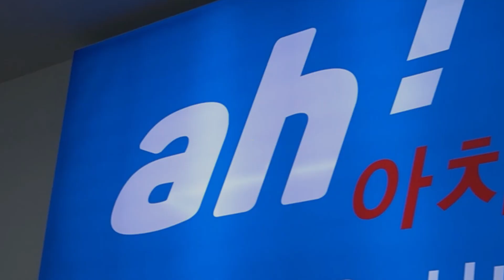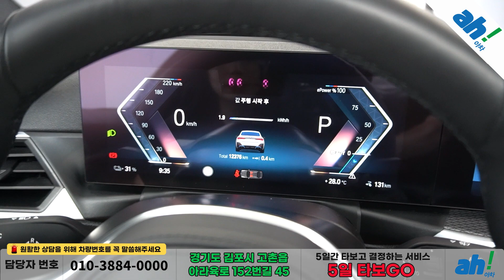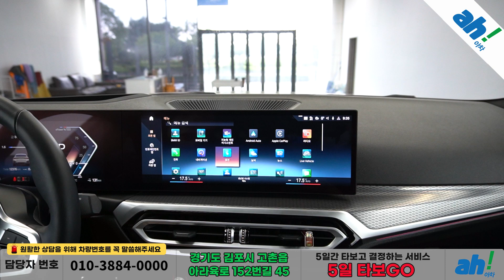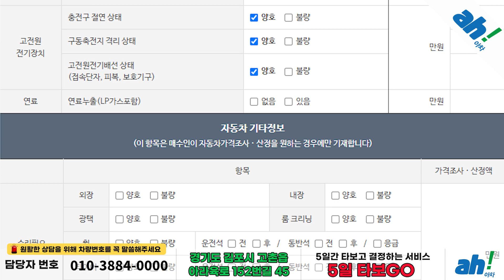친환경 전기차를 날렵한 쿠페라인으로 만나보자! 👍 BMW i4 eDrive40 M 스포츠 프로 feat. (33마6300)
1. 차량대금의 10% 결제 및 계약서 작성(차량 체크리스트)
2. 종합보험 가입(최소 3개월, 자차 포함)
3. 5일간 타보고 구매확정 시 차량대금 잔액 및 부대비용(이전비 등) 입금 후 이전 등록
4. 타보고 차량 반납 시 이유 불문 환불 처리(제반 비용 공제)

5일간 타보고 구매 결정하실 수 있는 서비스입니다.